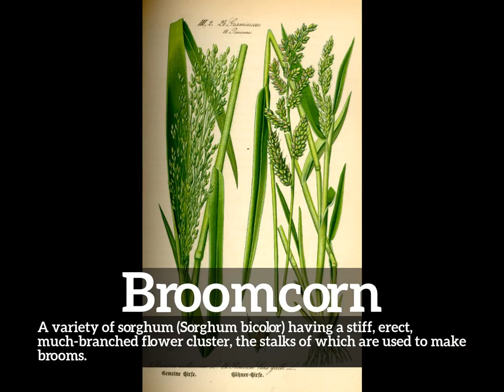How to Say Broomcorn in English? | What is Broomcorn? | How Does Broomcorn Look?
Learn how to pronounce broomcorn with Imago Spectrum.

What is broomcorn?
How does broomcorn look?
How to say broomcorn in English?
What does broomcorn represent?
What is the defintion of broomcorn?

Imago Spectrum allows you to easily memorize common English words and phrases by joining visual and auditory learning environments into a short video. Focus on the images and repeat broomcorn several times for best retention results.

In this video we are speaking the word, broomcorn. Do take note of how broomcorn is spelled.
The definition of broomcorn is listed below the word in the video.
Broomcorn:  A variety of sorghum (Sorghum bicolor) having a stiff, erect, much-branched flower cluster, the stalks of which are used to make brooms.